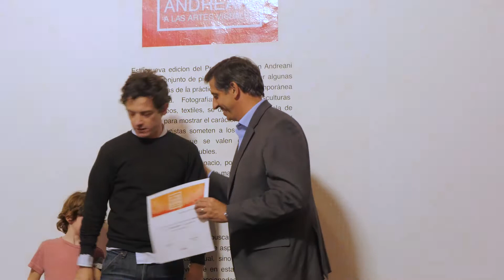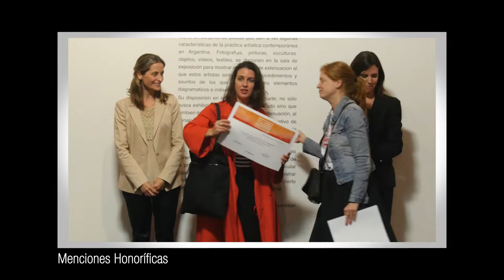Premio Fundación Andreani 2017